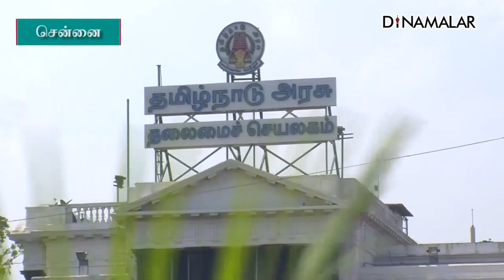செய்தி சுருக்கம் | 8 AM | 04-01-2023 | Short News Round Up | Dinamalar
செய்தி சுருக்கம் | 8 AM | 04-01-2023 | Short News Round Up | Dinamalar#ShortNews